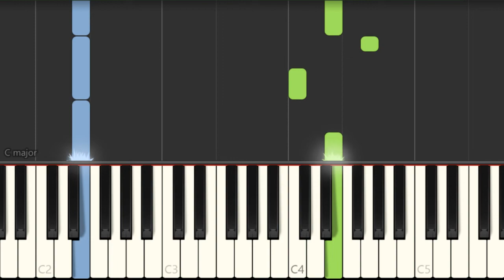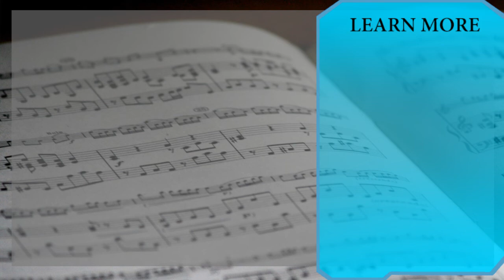SUPER EASY: How to play Darth Vader (Star Wars) by John Williams on Piano (Tutorial)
Comment and let us know how the videos have helped you. It keeps us going! :)The easiest way to learn how to play Darth Vader (Star Wars) (SUPER EASY) by John Williams on the piano. It's a piano tutorial for Darth Vader (Star Wars) (SUPER EASY) by John Williams.

EasyMusicLesson teaches you to play the your favorite instrument, through easy and simple animation so that you too can learn how to play Darth Vader (Star Wars) (SUPER EASY) by John Williams on the piano easily. A piano tutorial with visual animation graphic.